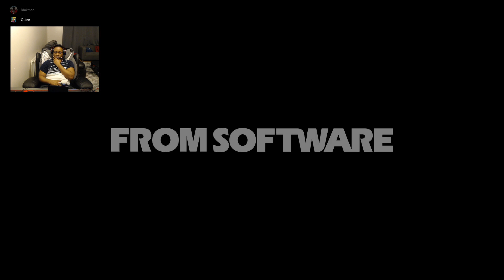Elden Ring - Late night kweng, violations fam!!!!